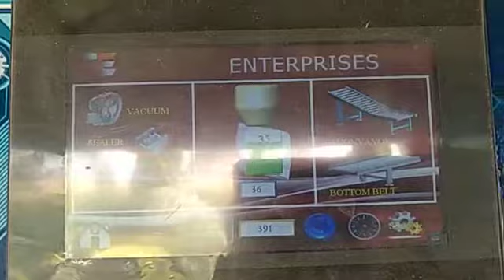Silage by Al-Noor Silage in Pakistan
Export quality and ISO9001 certified bag silage is available in packing of 40 KGs.
We also manufacture bag silage packing machine on order.

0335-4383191